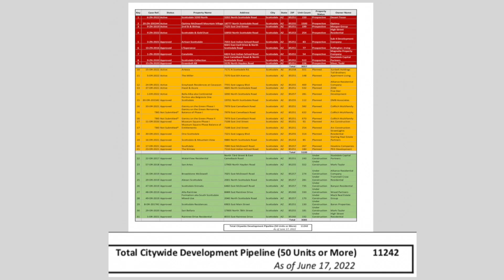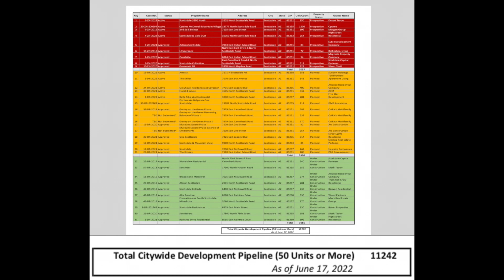Debate in Scottsdale about 10,000 apt units in the Pipeline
There has been an ongoing debate in Scottsdale regarding the number of apartment units in the development pipeline. Some pro development candidates are trying to downplay the number of units, while other candidates want to limit growth until an assessment can be made to determine how to grow without losing our quality of life..